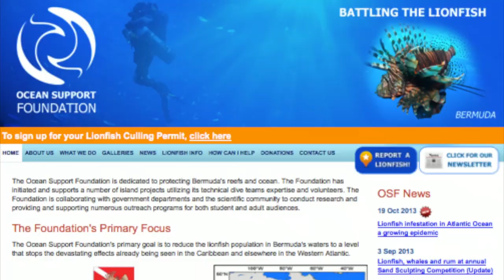REAL Sea Monster Threatens Atlantic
There's a non-native species in the Atlantic Ocean that scientists believe could lead to an environmental disaster.